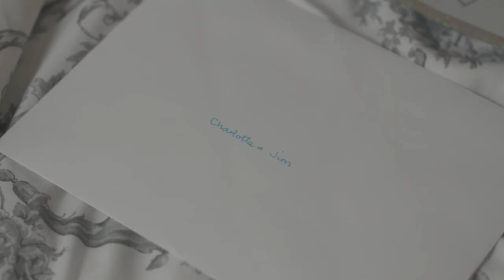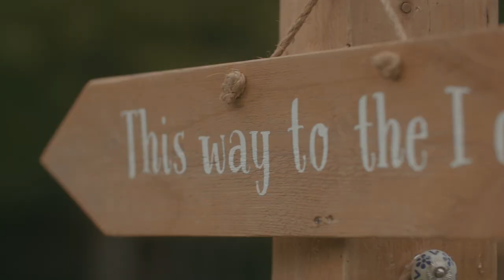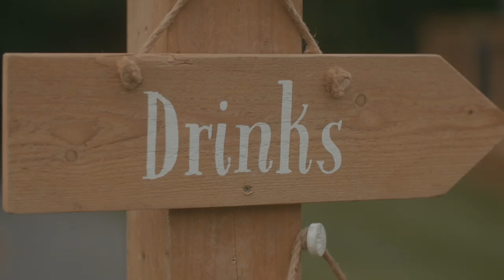Charlotte & Jim's Wedding - The Woodlands at Hothorpe Hall